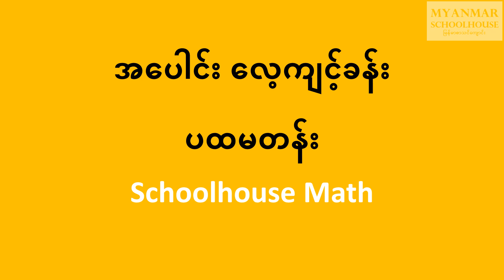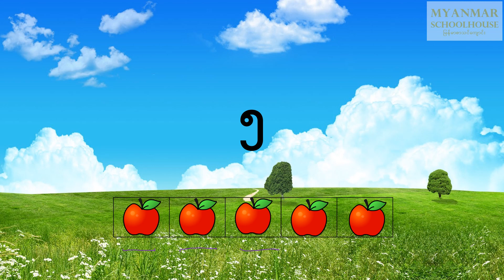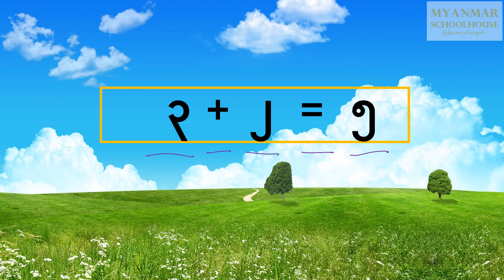ပထမတန်း အပေါင်းလေ့ကျင့်ခန်း သင်ခန်းစာ- ၁